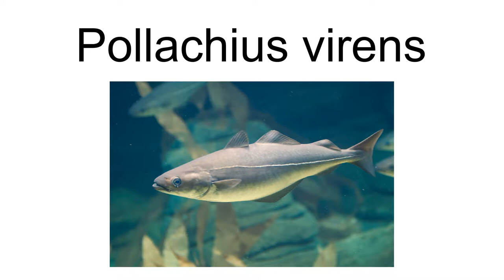Pollachius Virens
The saithe ( or ) (Pollachius virens) is a species of marine fish in the Pollachius genus. Together with Pollachius pollachius, it is generally referred to in the United States as pollock. Other names include the Boston blue (separate from bluefish), coalfish/coley, and saithe in the UK, the young fish are called podleys in Scotland and northern England.